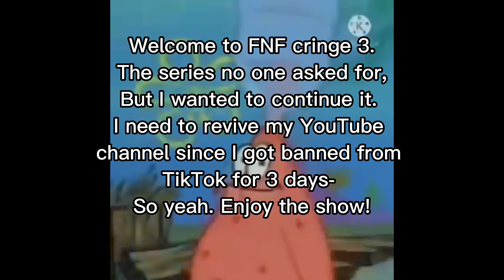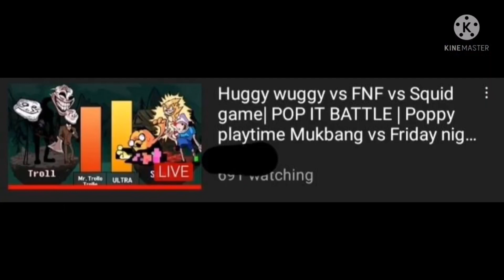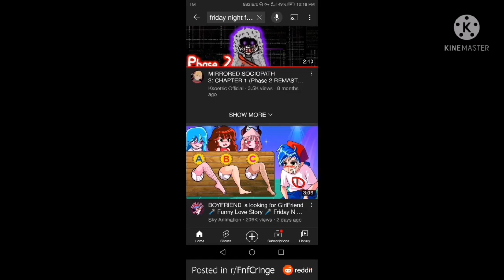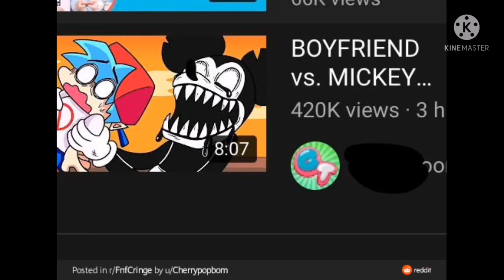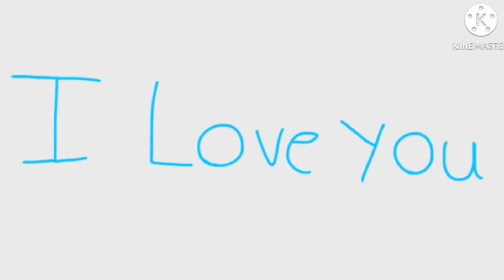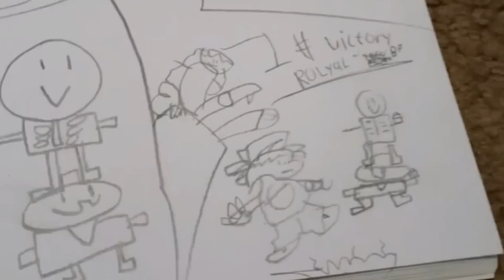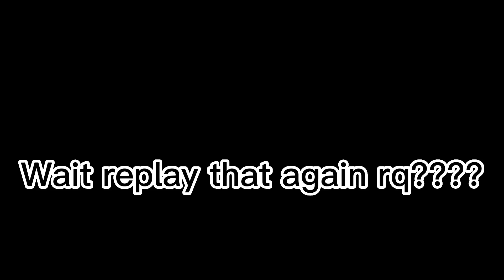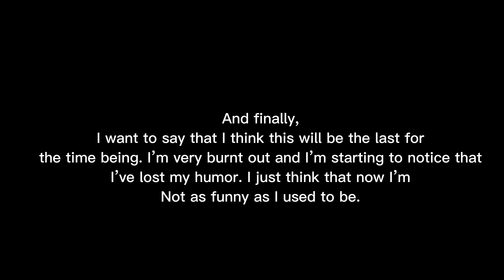Friday night funkin Cringe 3